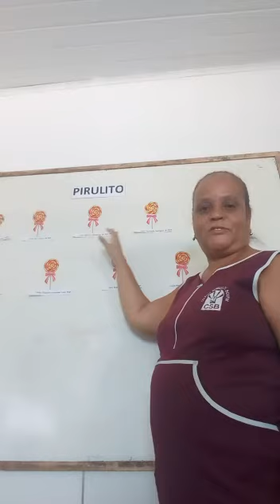2 de julho de 2020